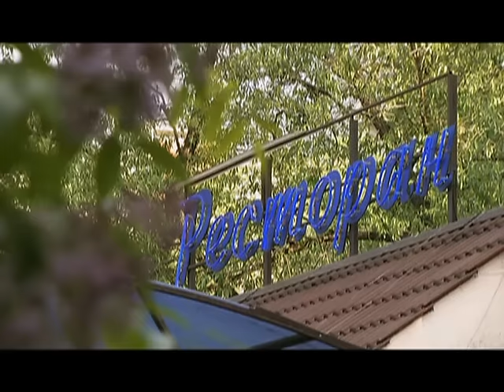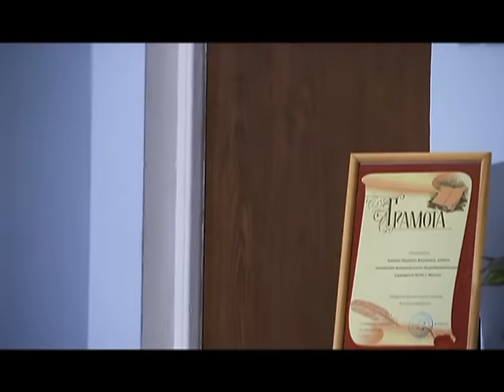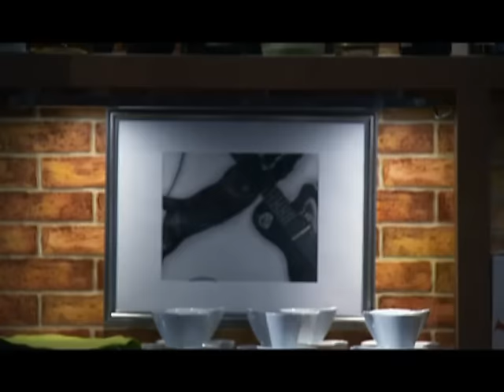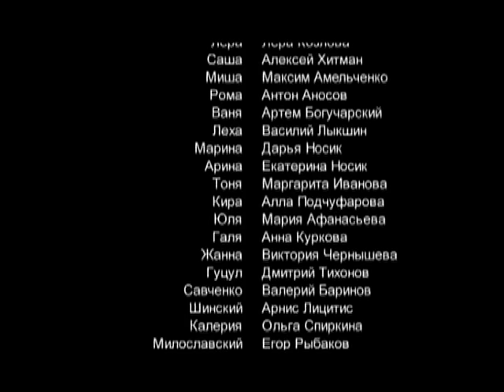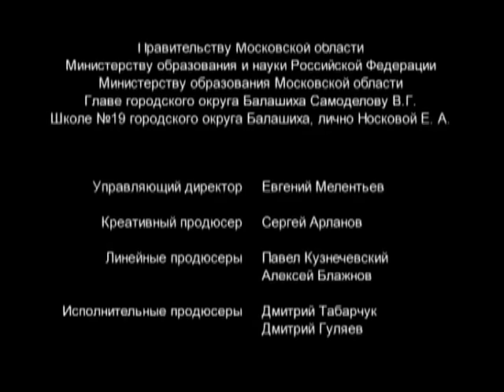Ранетки 190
Утром Галя обнаруживает, что все ее лицо покрыто пятнами. Юля подозревает, что «аллергия» подруги - дело рук Жанны.